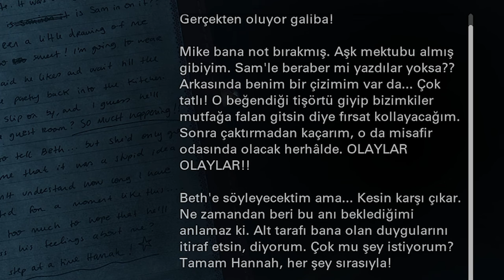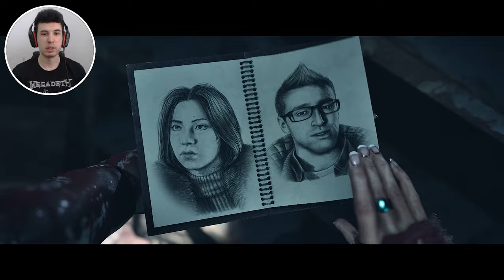ÇOK BÜYÜK BİR SIR ÖĞRENİYORUZ , YARATIKLARLA İLK KARŞILAŞMA - Until Dawn TÜRKÇE #4